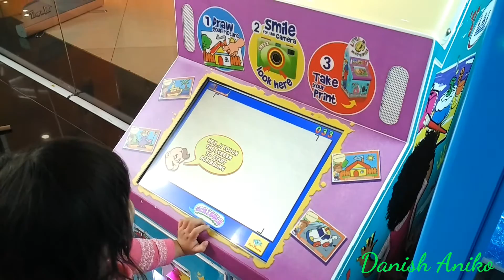ROW ROW ROW YOUR BOAT, Kids Song, Nursery Rhymes, Bermain Lukisan di Time Zone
Let's sing nursery rhymes together friends!
We have many fun and educational songs for children, kids and babies.

Lyrics

Um~~ Look at the firefly
Ooh~ Thatâ€™s Cool~!